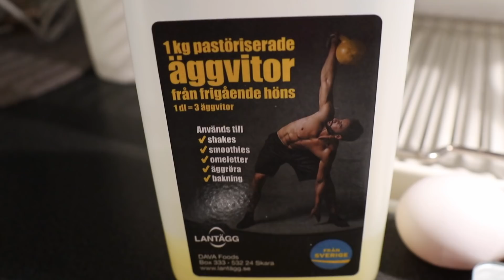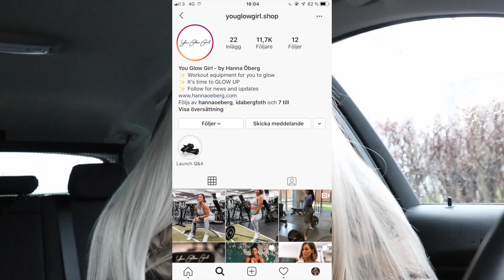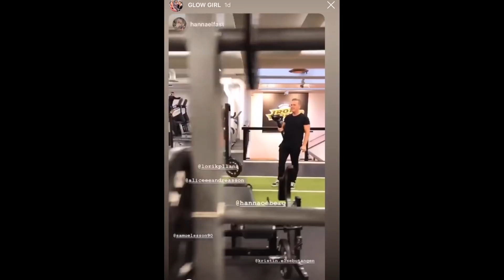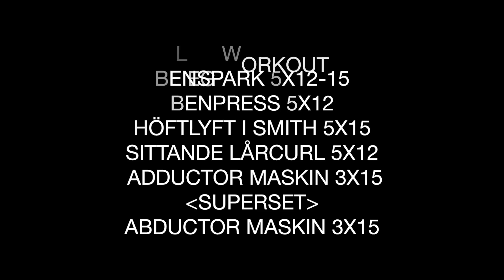FOTOGRAFERING FÖR YOU GLOW GIRL ✨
Hello!!

Veckan började i mycket stress och ångest då jag kände mig väldigt övermäktad med saker jag skulle göra men sedan blev det en succé vecka som fick ett RIKTIGT BRA AVSLUT med fotografering för Hanna Öbergs egna varumärken!

Hoppas ni gillar måndagsvloggen och om det är något ni vill se glöm ej kommentera!!

┈ Ambasadörskap ┈
- CELSIUS

Hoppas ni gillar vloggen! Kommentera gärna med feedback, TACK!

┈ FAQ ┈
Vem är du? Alice, är 22år och bor i Göteborg/Linköping
Vad gör du? Utbildad Personlig tränare/ Kostrådgivare,  jobbar extra på MM-sports och studerar nu till Fysioterapeut
Vad tävlar du i? Bikini fitness
Nästa tävling? Ska tävla på EM i maj 2020
Vilken kamera filmar du med? Canon M5 / Iphon 8plus
Vem är min coach? Susanne Naamani